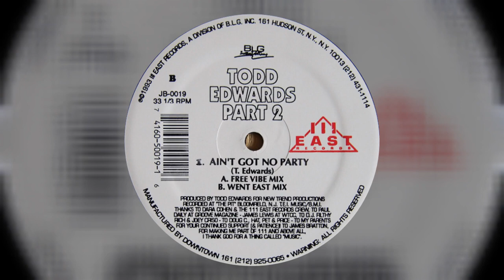Todd Edwards - Ain't Got No Party (Went East Mix)